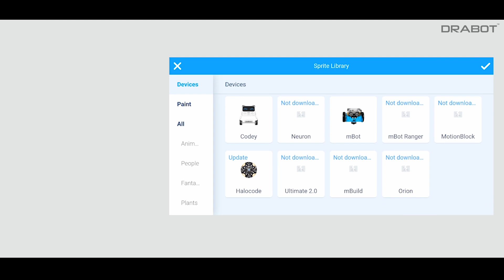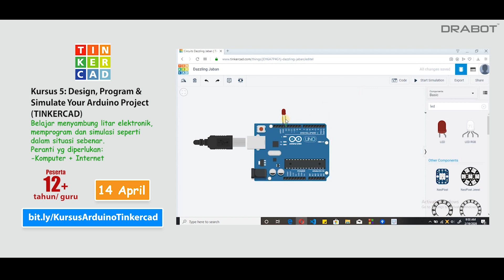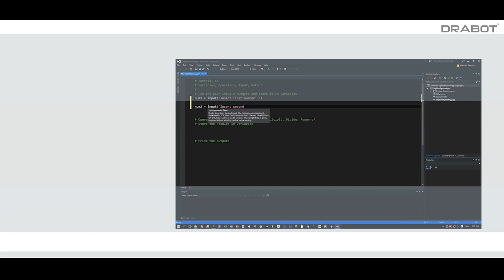JOM BERSAMA KELUARGA BELAJAR CODING & 3D DESIGN DI RUMAH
😔 Pening nak buat apa semasa Perintah Kawalan Pergerakan (PKP)?

😔 Anak-anak tak tahu nak buat apa?

😔 Duduk di rumah terasa bosan?

😔 Ingin melakukan sesuatu yang bermanfaat BERSAMA KELUARGA?

❤️❤️❤️ DRABOT ada JAWAPANnya.

Semua ini akan terjawab dengan menyertai BENGKEL SECARA ONLINE (LIVE) DENGAN HANYA RM10 SAHAJA UNTUK SETIAP KELUARGA 😍

Kami tawarkan 7 KURSUS bermula untuk si kecil berusia 5 TAHUN 😍😍😍😍

Tajuk kursus 1: Jom Coding - ScratchJr 😊
Tarikh: 10 April 2020
Masa: 9am - 12pm / 2pm - 5pm (anda boleh pilih)
Peserta: 5+ tahun/ guru
Alatan peserta: Telefon pintar/ Tablet (Android/ iOS)
Yuran komitmen: RM 10/ keluarga

❤️ Belajar membina program dengan semudah drag & drop walaupun si kecil tidak pandai membaca

Tajuk kursus 2: Jom Coding - Scratch 😊
Tarikh: 11 April 2020
Peserta: 8+ tahun/ guru
Alatan peserta: Telefon pintar/ Tablet (Android)

❤️ Belajar bahasa pengaturcaraan visual & animasi anda sendiri dengan mudah.

Tajuk kursus 3: Minecraft Hour of Code 😊
Tarikh: 12 April 2020
Peserta: 10+ tahun/ guru
Alatan peserta: Komputer (Windows/ Mac OS X) + Internet

❤️ Main permainan minecraft sambil belajar algoritma pengaturcaraan

Tajuk kursus 4: 3D Design (TINKERCAD) 😊
Tarikh: 13 April 2020

❤️ Belajar cara membina model 3D dengan MUDAH & CEPAT tanpa asas kejuruteraan.

Tajuk kursus 5: Design, Program & Simulate Your Arduino Project (TINKERCAD) 😊
Tarikh: 14 April 2020

❤️ Belajar menyambung litar elektronik, memprogram, dan simulasi seperti dalam situasi sebenar.

Tajuk kursus 6: C/C++ & Arduino Simulation 😊
Tarikh: 15 April 2020
Peserta: 13+ tahun/ guru
Alatan peserta: Komputer (Windows)

❤️ Belajar program C/C++ untuk Arduino dan cara litar simulasi yang sebenar.

Tajuk kursus 7: Jom Coding - Python 😊
Tarikh: 16 April 2020

❤️ Belajar bahasa pengaturcaraan Python walaupun anda tiada asas pengaturcaraan.

✔️ Para peserta akan mendapat modul latihan dan e-SIJIL.

✔️ Bilangan maksimum peserta untuk setiap keluarga adalah 5 ORANG dengan syarat menggunakan SATU AKAUN Skype SAHAJA

❗ Tempat adalah terhad ❗❗ Cepat daftar ❗❗

Dibawa khas oleh:

DRABOT